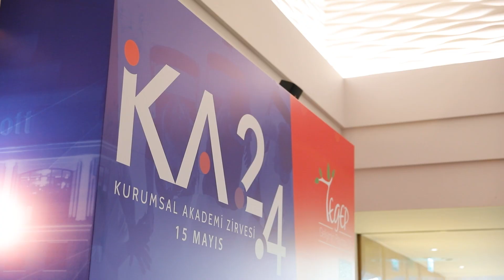TEGEP KA'24 Zirvesi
15 Mayıs'ta 7.'si gerçekleşen Kurumsal Akademi Zirvesi'nde kurumsal eğitim&gelişim ekosistemi yeniden bir araya geldi. 350'nin üzerinde katılımcının ağırlandığı Zirve'de En İyi Kurumsal Akademi Ödülleri sürecinin takvimi paylaşıldı. Tüm katılımcılarımıza, sponsorlarımıza, konuşmacı ve moderatörlerimize, katkı sağlayan gönüllülerimize ve TEGEP profesyonel ekibine bir kez daha teşekkürler.